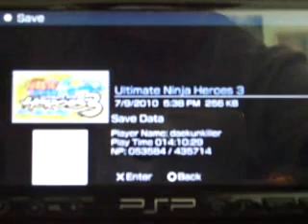Naruto Shippuden Ultimate Ninja Heroes 3 Playthrough Part 61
Leaf Anbu Attacks Act 2: The leaf anbu part 4